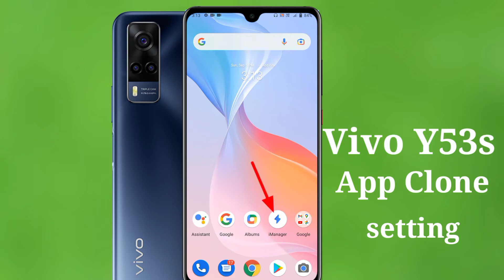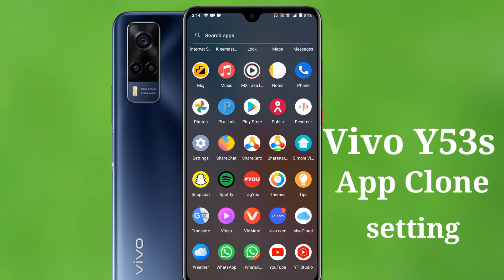Vivo y53s app clone setting | vivo y53s me double app kaise chalayen | how to clone apps in Vivo y53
how to show daily data use in Vivo y33s

how to lock apps in Vivo y33s

how to show net speed in vivo y33s

how to hide photos and videos in vivo y33s

how to record automatically call recording in Vivo y33s

Vivo y12g app lock fingerprint setting